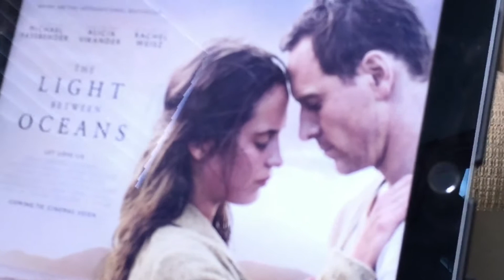Bumblesnot: Bumblecast Week in Review (4-15-17)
Talking about The Young Army Man and the situation in North Korea; Easter preps; and a bittersweet movie review.. all in this week's Bumblecast.